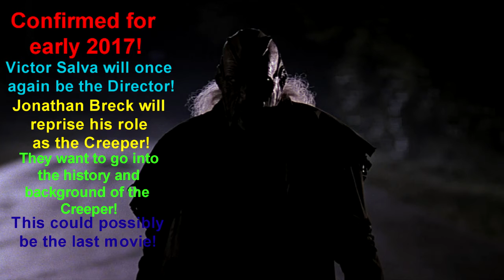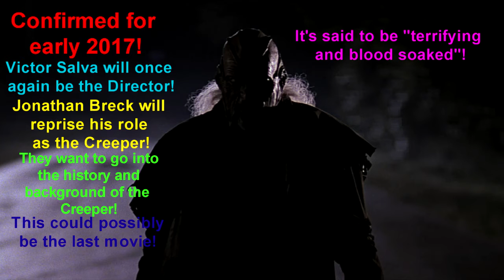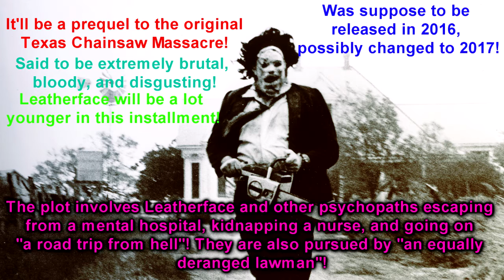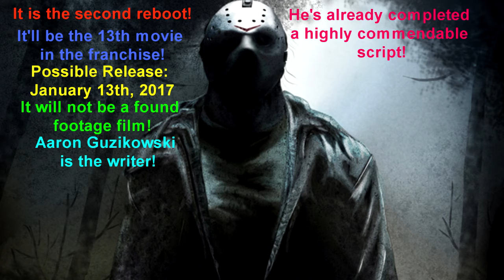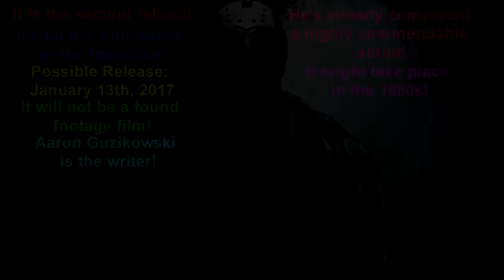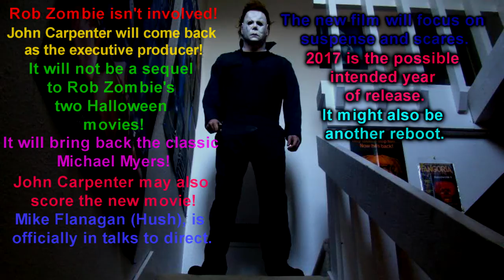5 HORROR VILLAINS MAKING RETURNS REAL SOON!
💛Here are some other Horror related articles that have some relation to these characters (and possibly others) that you may also like.💛

💛Some of my other channels you may like.💛

💛Check out Yassin Bentchich's Channel! He's been helping my channel out a lot.💛

💛Music Providers💛